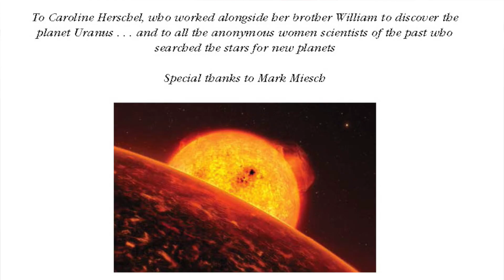Seymour Simon Reads from EXOPLANETS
There are thousands of exoplanets scattered throughout the Milky Way galaxy, and scientists are on a constant quest to find one just like Earth. The author reads aloud selections from the book.